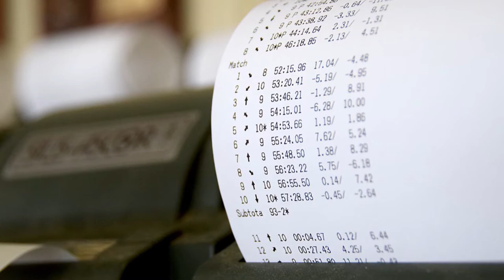Junior Air Rifle National Championships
Each year, Soldiers from the U.S. Army Marksmanship Unit host the U.S. Army Junior Air Rifle National Championships at Fort Benning, Georgia. The invitation-only event features the top 30 precision and sporter individuals, and the top 30 teams, in both disciplines, which is based on scores from state sectionals. In addition, there is a small-bore competition and a USAMU-led clinic for the junior sportsmen. This video shows some of the action from the 2017 event. For further information on the upcoming 2018 competition, go